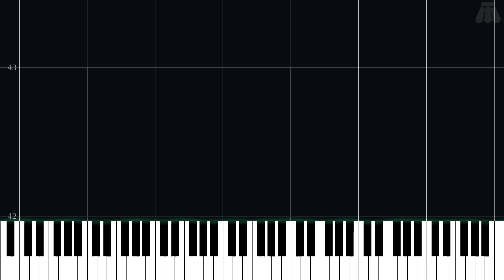Overworld - Arkista's Ring - Easy Piano Tutorial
Easy Piano Tutorial for Overworld from Arkista's Ring (1990) in the Other series.

Arranged by Andrea Carta, Jacopo Tore on ninsheetmusic.org